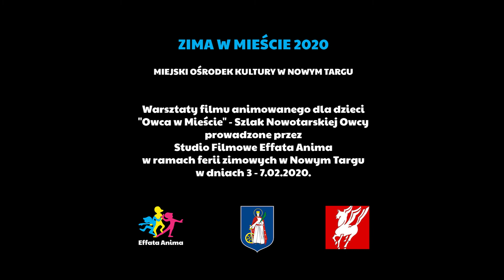#3 OWCA W MIEŚCIE // MOK w Nowym Targu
Owca malarka i owca turystka to bohaterki filmu animowanego Owca w Mieście inspirowanego Szlakiem Nowotarskiej Owcy. Animacje powstały w ramach warsztatów zorganizowanych przez Miejski Ośrodek Kultury podczas akcji „Zima w Mieście” 2020.

Przez cały tydzień ferii, codziennie na dwugodzinnych warsztatach dzieci uczestniczyły w kolejnych etapach realizacji produkcji. Było tworzenie scenariuszy, storyboardów,  praca na planie filmowym, a także nagrywanie dialogów.
REALIZACJA: Magda i Magda :)
MONTAŻ: Anna Jagoda Mrożek
PROWADZĄCY: Anna Jagoda Mrożek Studio Filmowe Effata Anima
UCZESTNICY: dzieci w wieku 6 - 10 lat
ORGANIZATOR: Miejski Ośrodek Kultury w Nowym Targu